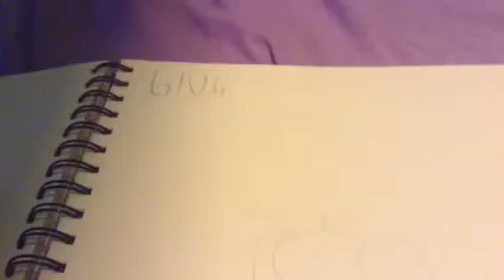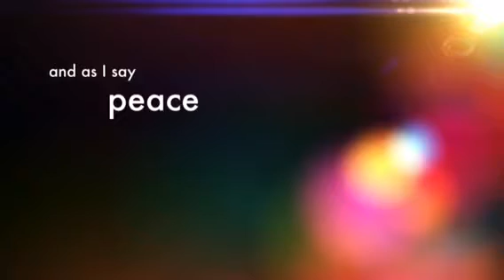Life island episode2: what's on the menu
Says blub who is able to eat whenever it wants. Thanks:)